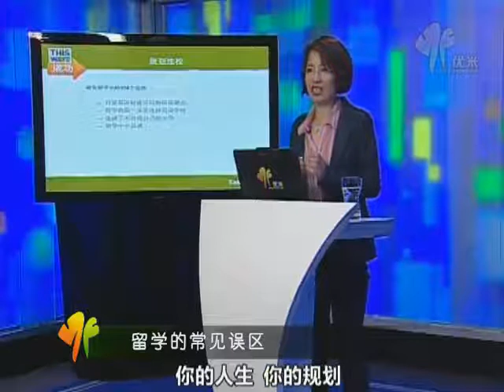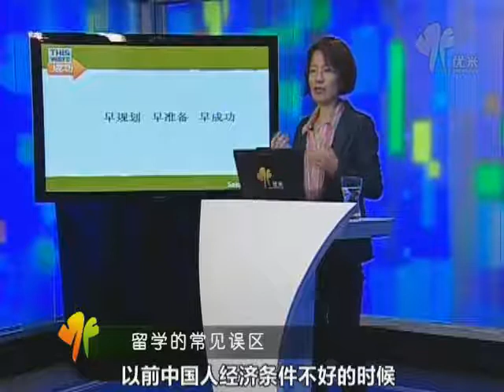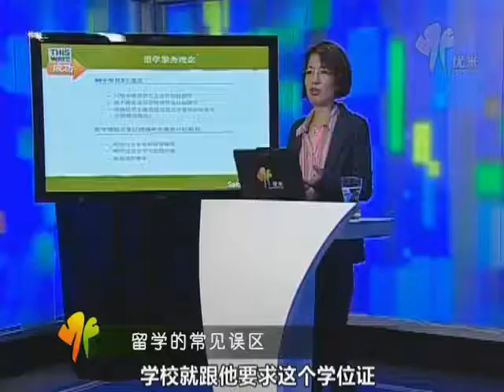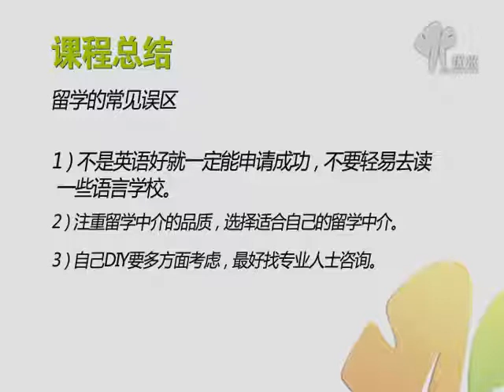美国留学：怎样选定适合你的研究生专业!7留学的常见误区